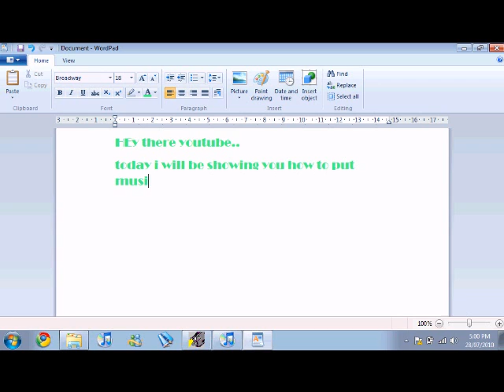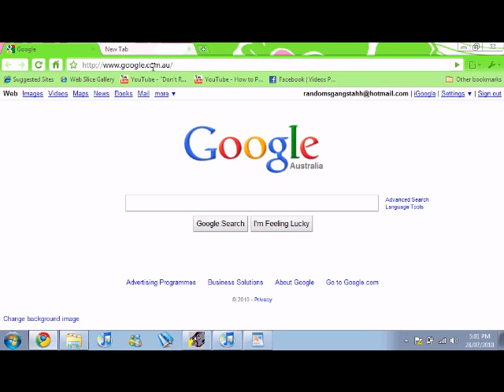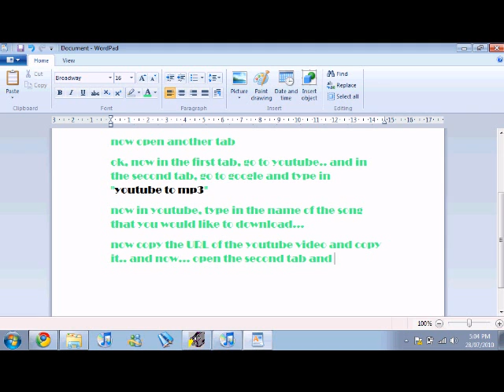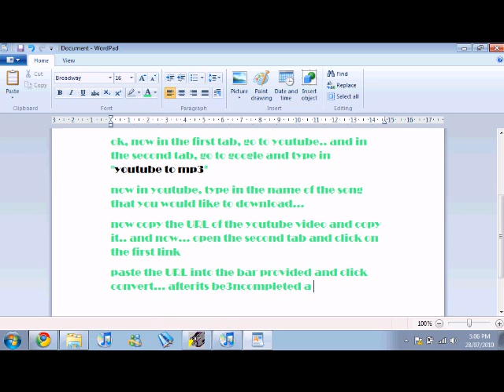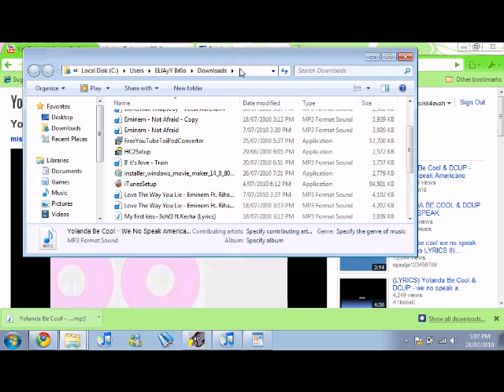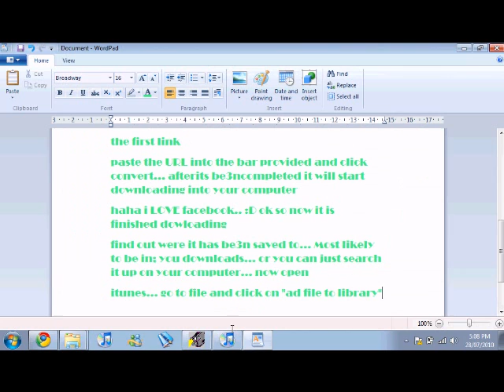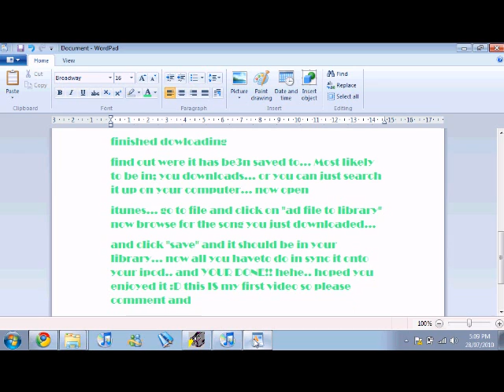How to put music on your ipod FREE!!!!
Hey people, this is a vid to how to put vids on your ipod for FREE!